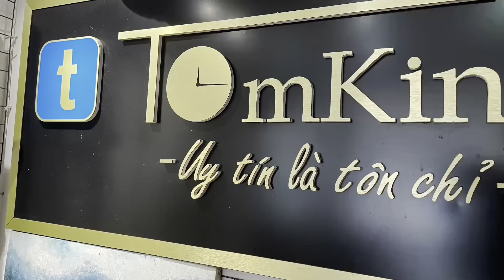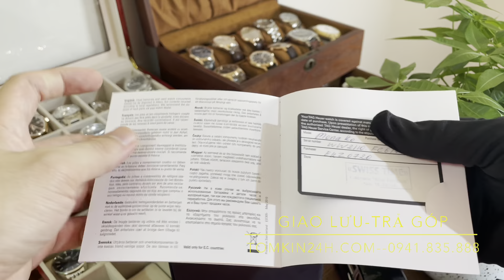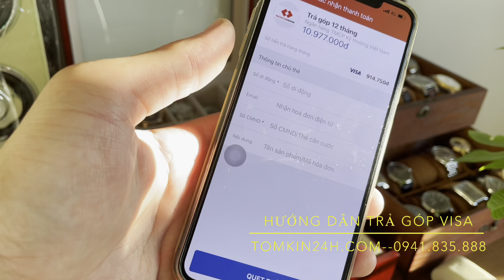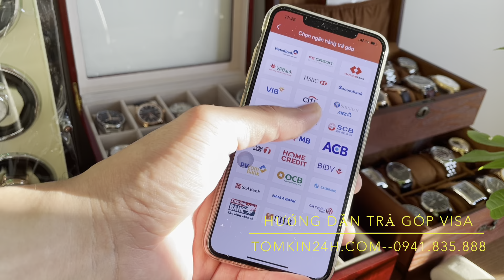[Trả Góp] Tag Heuer Monaco WW2110.FC6177 Calibre 6 Đỉnh của Đỉnh. Sang Trọng-Phân khúc cao cấp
[Trả Góp] Tag Heuer Monaco WW2110 Calibre 6  Đỉnh của Đỉnh. Sang Trọng-Phân  khúc cao cấp

[GÓC MUA BÁN] Giao lưu anh em
Monaco em Tiến Tomkin mới về một em hình thức rất đẹp, đã qua sử dụng likenew fullbox . Dòng này anh em sưu tầm rất chuẩn ạ

Tình trạng : fullbox, , case đẹp, Benzel thép trắng sáng 95% anh em đeo rất dễ. Dây da zin đep cho anh em tay to

Giá mới niêm yết ~80 triệu

Giao lưu deal lướt rất tốt : Call/SMS

Giá về tay tiết kiệm

❌GIAO LƯU – BÙ TRỪ ĐỒNG HỒ SWISS
❌BẢO HÀNH 12TH
❌HỖ TRỢ TRẢ GÓP CHỈ TỪ 5-10 TRIỆU

𝗧𝗼𝗺𝗸𝗶𝗻𝟮𝟰𝗵- 𝗨𝗬 𝗧𝗜́𝗡 𝗟𝗔̀ 𝗧𝗢̂𝗡 𝗖𝗛𝗜̉
𝗔𝗱𝗱: 𝟭𝟴 𝗟𝗲̂ 𝗧𝗿𝘂̛̣𝗰 – 𝗕𝗮 Đ𝗶̀𝗻𝗵 -𝗛𝗻
𝗭𝗮𝗹𝗼: 𝟬𝟵𝟰𝟭.𝟴𝟯𝟱.𝟴𝟴𝟴